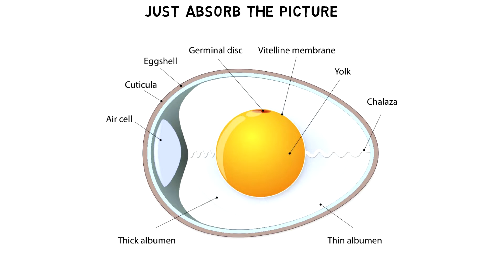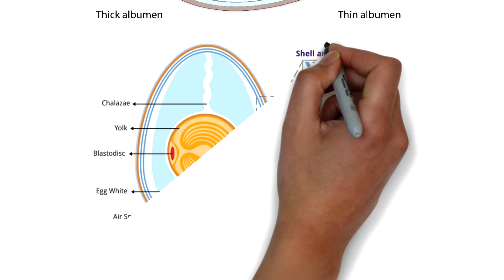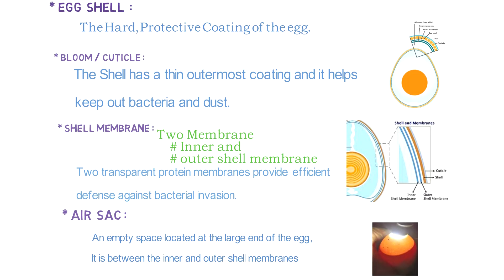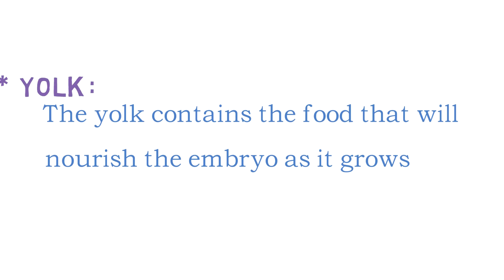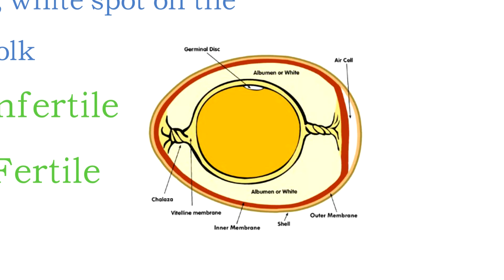Define Egg and It's Anatomy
# Basics of Egg
# Broken Egg